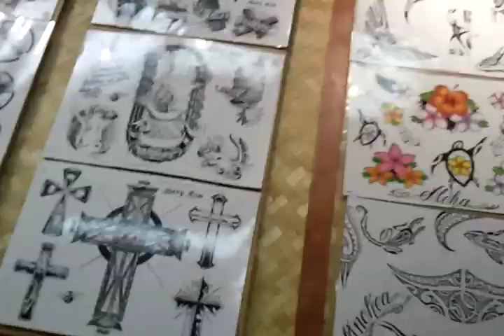tapping at Soul Signature Tattoo Shop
Aisea Sulu'APE Toetu'u tapping at his shop